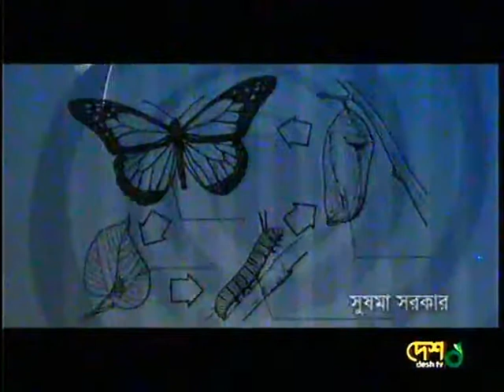Bangla Drama Serial Natok || Metamorfosis || Episode 22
You Are Watching Bangla Drama Serial Natok || Metamorfosis || Episode 22 !
Director : Diponkor Dipon
Cast: Humayun Foridi, Apurbo, Runa and More